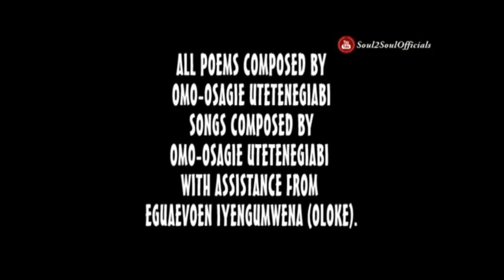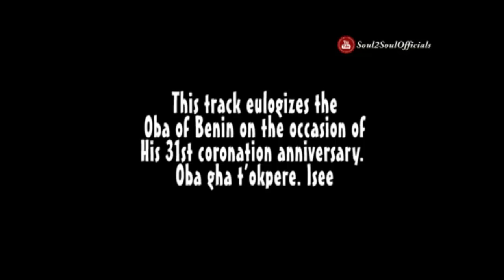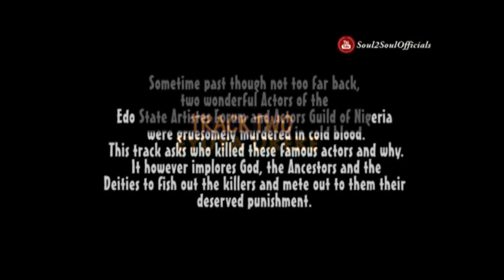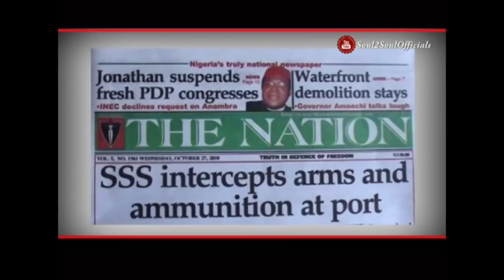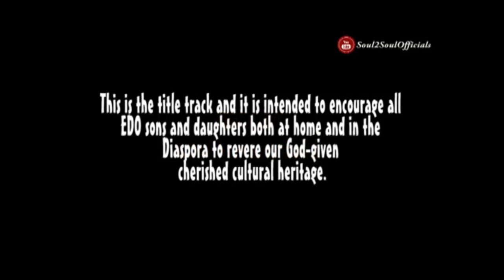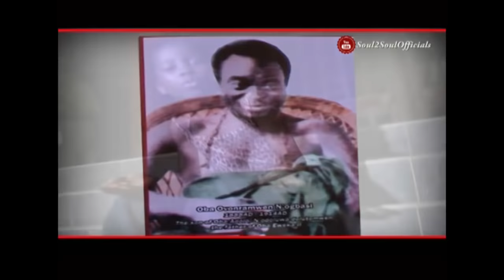Edo Wakpegbe 1 - Latest Edo Video 2016